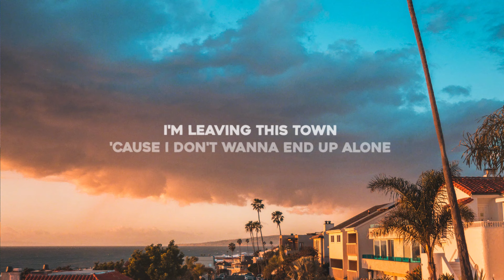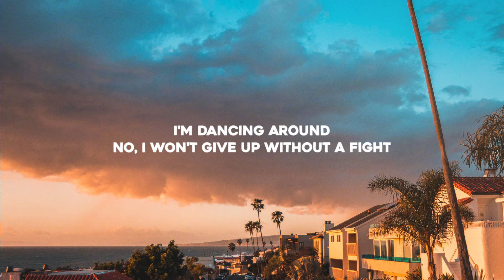Nimus & nourii - The Ride (Lyrics) ft. ELSKA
Lyrics for "Nimus & nourii - The Ride (feat. ELSKA)"

Windows down it feels like
I'm on the run
I'm leaving this town
'Cause I don't wanna end up alone

All my life I've been running in circles
Burning bridges down, down, down
Take a chance cause this life is a gamble
And I just live for the ride
For the ride

Dreaming aloud it feels like
I'm on a cloud
I'm dancing around
No I won't give up without a fight
For the ride